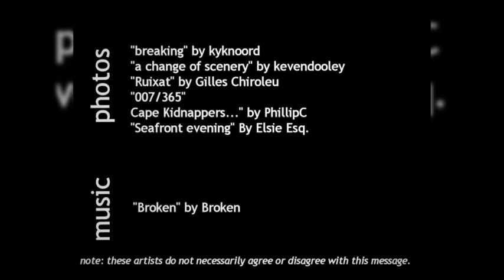Tempest in a Teapot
A tempest is a powerful storm bent upon destruction. But a tempest in a teapot can do little damage. Jesus' disciples were afraid of a tempest that was upon them, but Jesus questioned the fuss that was being made - much sound and furry signifying nothing. It gave Jesus the opportunity to witness the power of the Father and the Spirit.